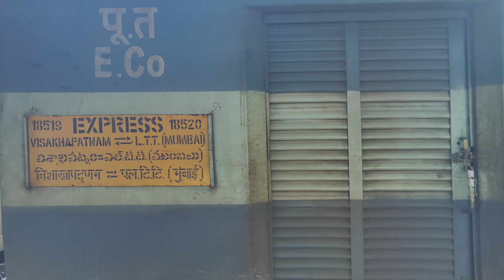18520 LTT - VISAKHAPATNAM EXPRESS ARRIVAL VISAKHAPATNAN RAILWAY STATION WITH WAP-7 AJNI LOCO